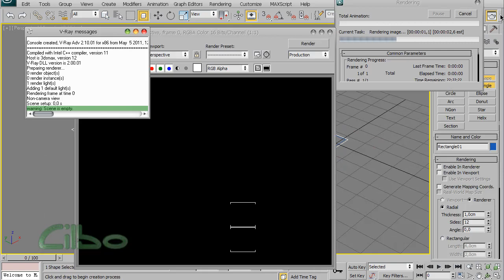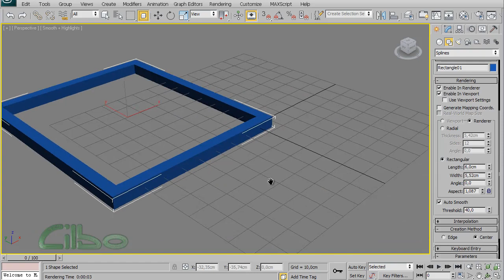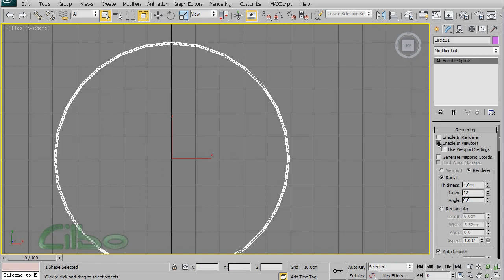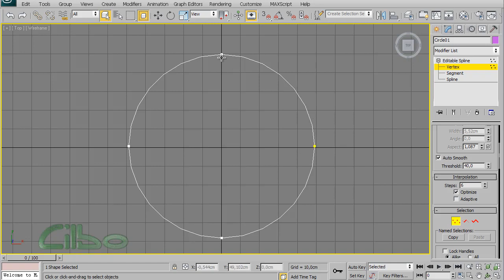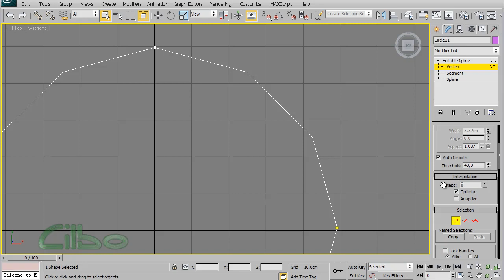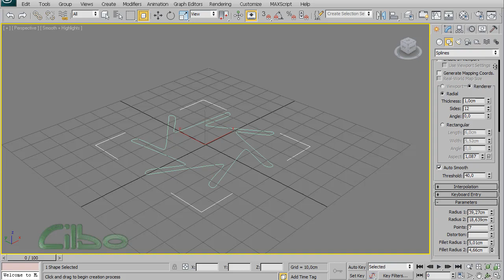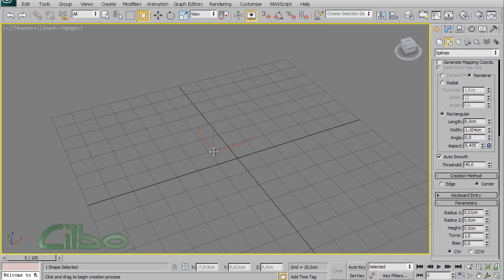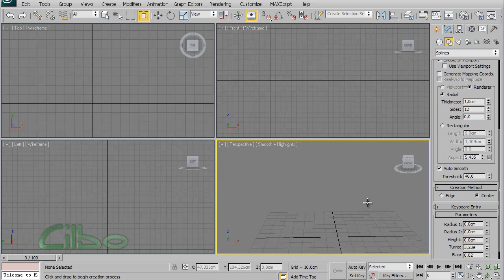Методы построения сплайнов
Коммерческое предложение.